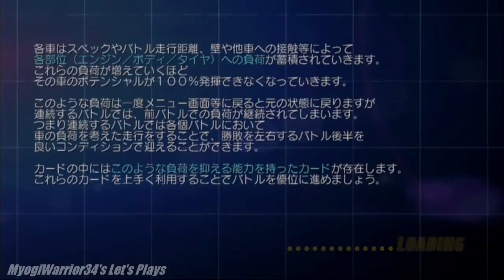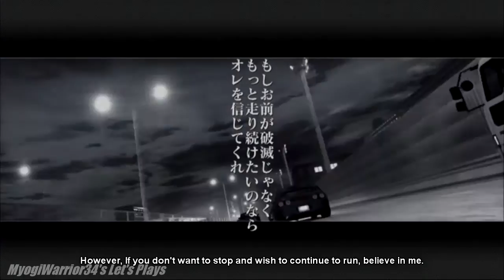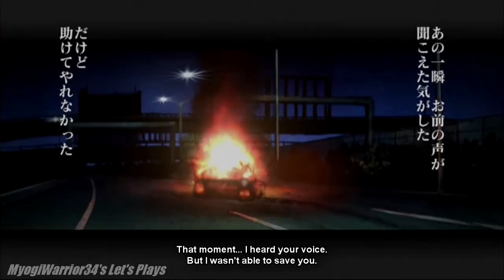Let's Play Wangan Midnight [PS3] - Part 3 - OH COME ON!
Rumi-chan learned to speak car, Kitami is voiced by Old Spice Guy, AND... My slogan returns.
Also R.I.P. Devil Z

Welcome to Myogi's Let's play of Wangan Midnight for the PS3.
This was highly demanded by you guys so here we are playing it now.
I live to please my fans afterall.
This may be uploaded by series, I might adjust if some series are shorter than others.

All raw and uncut!
Recorded with: ROXIO HD Game capture
Recorded with "Havock"
Disc supported by "KenzZ"